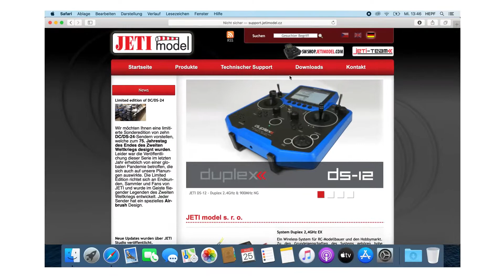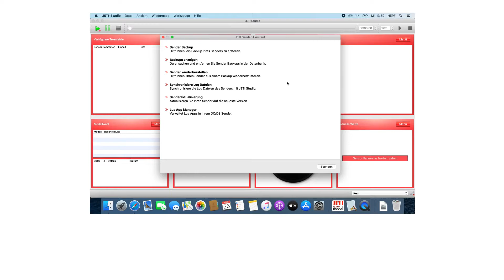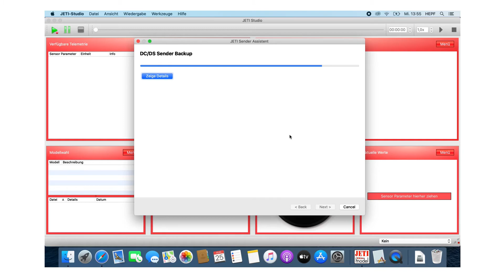HOW TO: JETI Studio installieren / Sender updaten auf einem Mac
0:00 JETI Studio installieren auf einem Mac / Install JETI Studio on a Mac

1:24 Sender Backup & Update auf einem Mac / Transmitter Backup & Update on a Mac